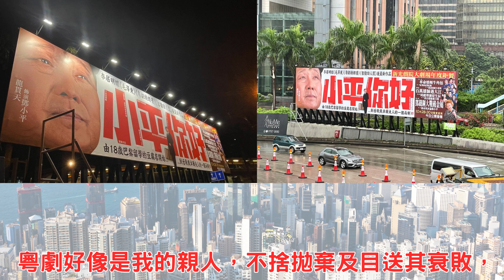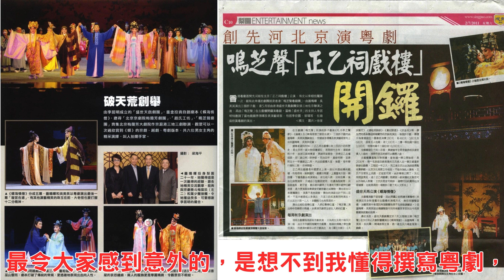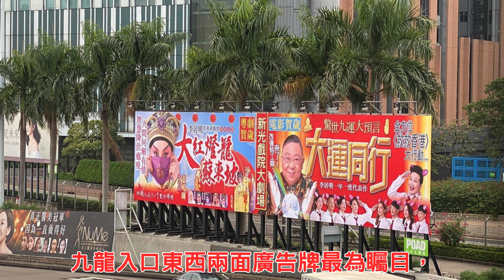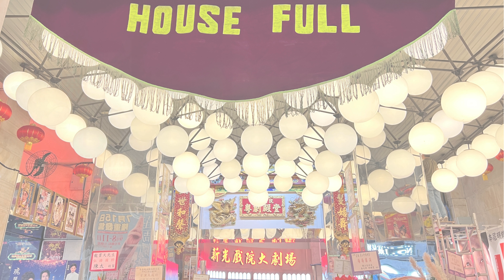新光告別 李居明感言。字字深情 見證新光戲院粵劇殿堂走過的歲月